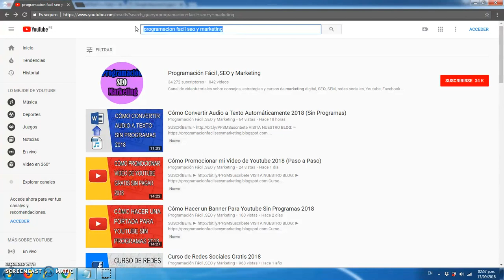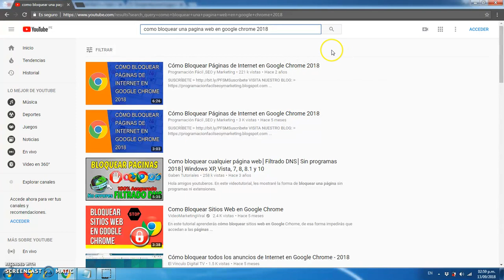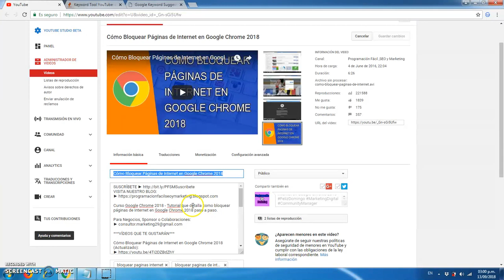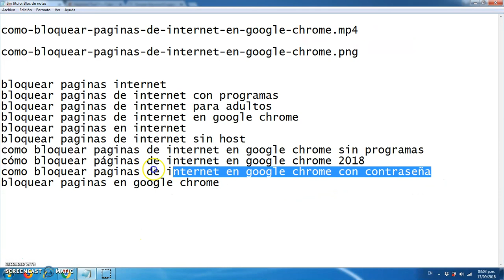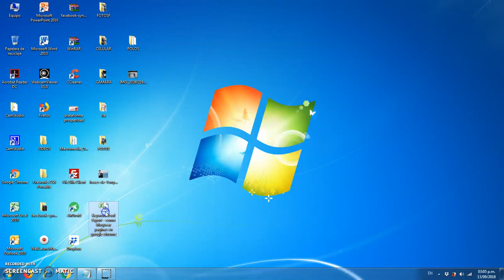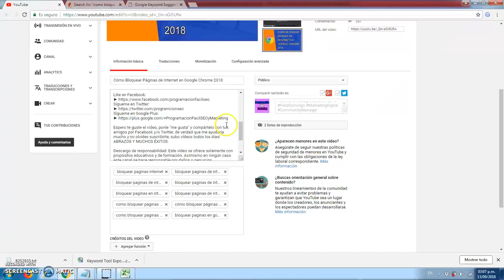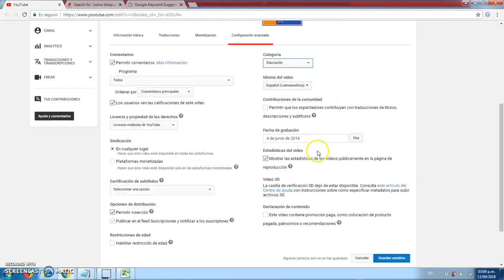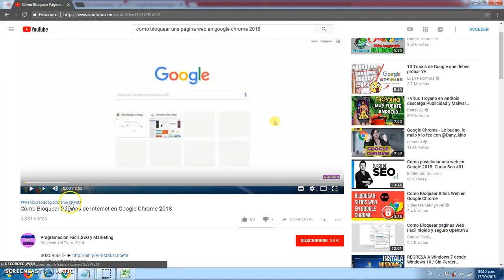Cómo Posicionar un Vídeo en YouTube ✅ En los Primeros Lugares de YouTube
Tutorial que detalla como posicionar un vídeo en YouTube (en los primeros lugares de YouTube) paso a paso.